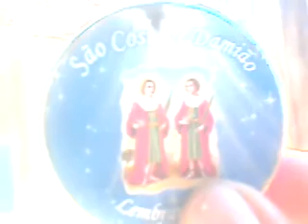Vídeo do Amor 2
Neidinha nessa foto do lado da imagem de santos gêmeos: São Cosme e São Damião, Neidinha cantando música que Roberto Carlos da Jovem Guarda canta: A Mulher Que Eu Amo, do CD e DVD (álbum): Esse Cara Sou Eu, lançado em 2012, trilha sonora nacional da novela Viver a Vida, tema da personagem Helena interpretada pela atriz Tais Araújo e tema do personagem Marcos interpretado pelo ator José Mayer, novela exibida no horário das 21 horas (novela das 9), na TV Globo (Rede Globo de Televisão), em 2009 à 2010, música que Erasmo Carlos canta: Filho Único, do LP (disco de vinil - álbum): Banda dos Contentes, lançado em 1977.